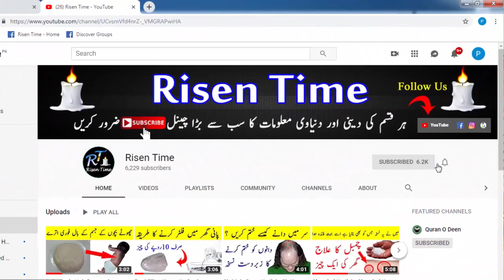Ghusa Ka Wazifa Or Ilaj - Ghusa Kiyun Ata Hai - Ghusy Ko Kesy Khatam karen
Is video main ham bat krengy ghusa ka ilaj bataogi ke kesy khatam hoga or akhir ye hota kiyun hai is ka wazifa bht hi asan hai or nuskha bht hi acha

Sar Ki Khushki Ka Ilaj - Purani Se Purani Sir Ki khushki Ka Khatma - Hair Dandruff Treatment At home